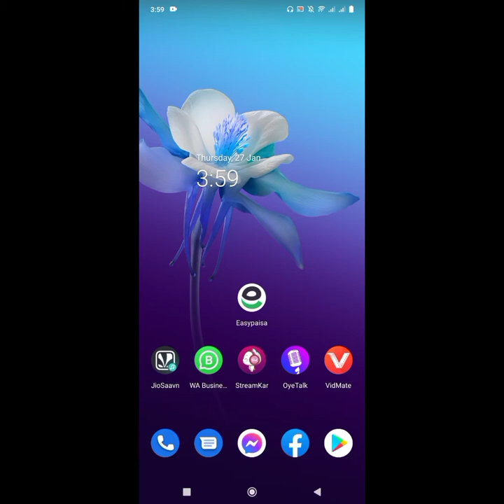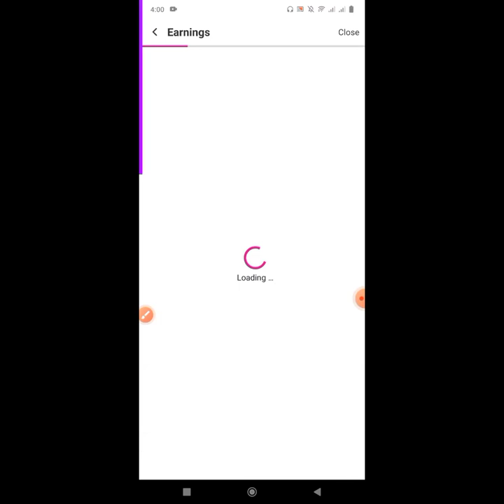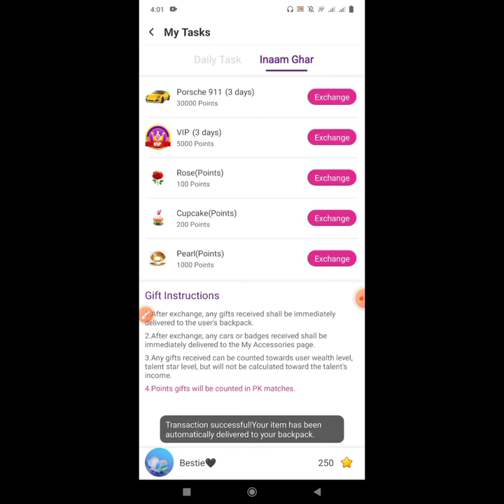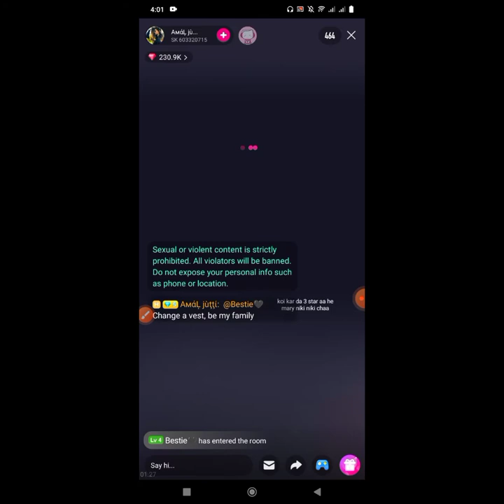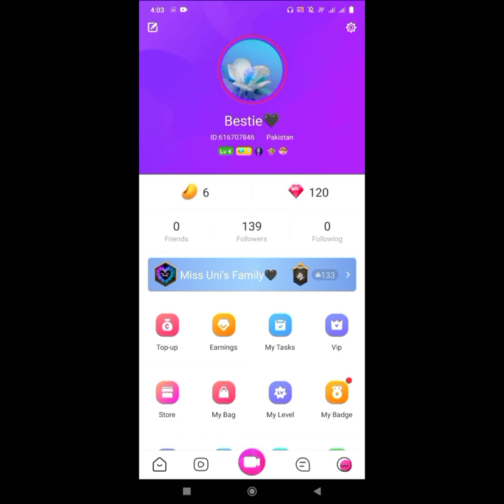Streamkar App par free wala gift kasy laty hn or kisi ko kasy send karty hn | Technical Miss Uni |Sk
Welcome to your YouTube channel technical Miss Uni

streamkar app par important chezye jo her host ko lazmi pata hon chahye |Online Real Earning Hosting👉👉👉

streamkar app ki timing valid day and earning check karny ka triqa | Online Real Earning Hosting

Oyetalk App ki I'd login karny or Oyetalk App par live jany ky about complete detail for OT host👉👉👉

streamkar agency code 👉(14788)

You can get maximum way to learn mobile settings, App settings and other technical informations from this channel👉 Technical Miss Uni

How to protect WhatsApp from hacking | WhatsApp py ya seting kr le ap ki WhatsAp kabi hack nai ho gi

👉 Technical Miss Uni

thanks wist my channel and description
jazzakallah♥️